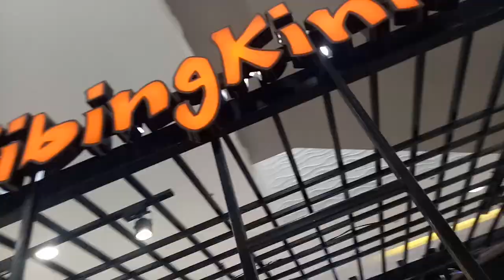INSIDE THE NEW SM PUERTO PRINCESA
SM PUERTO PRINCESA the biggest MALL in PALAWAN. Second waa Robinson Place, third Unitop.